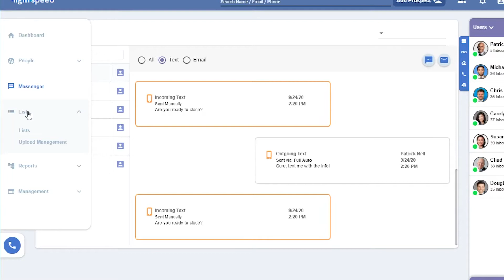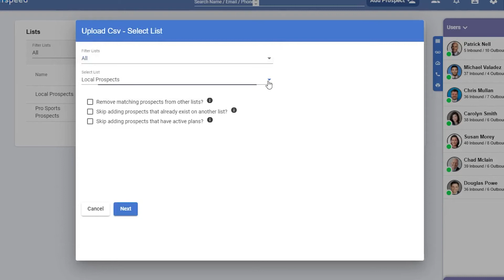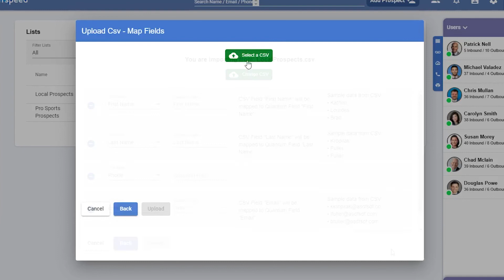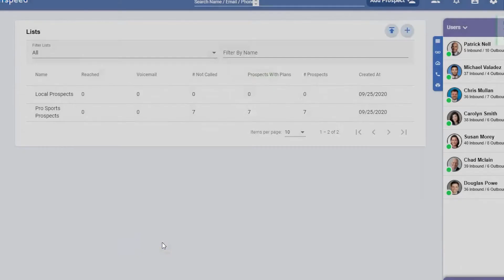Lists | AGENCY MANAGEMENT SYSTEMS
Easily add prospect lists and customize their uses in Quantum! In this video, learn how to put lists to use for you through Lightspeed Voice.

Intro 00:00
Calling Lists 00:17
Interacting with List Prospects 00:28
Uploading New Lists 01:10